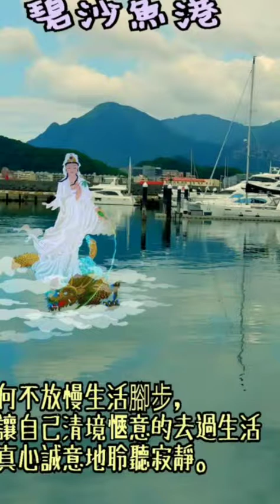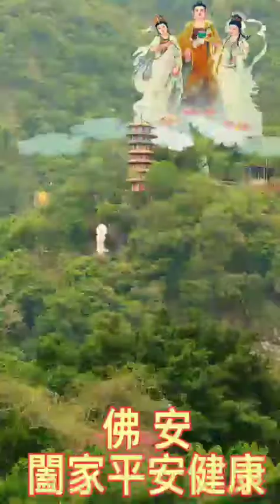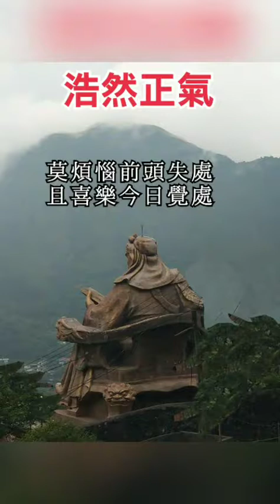2019年7月17日